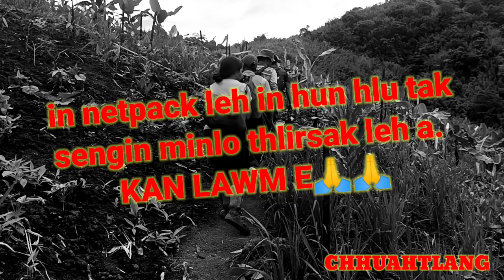HNUH HRAM THLAWH VLOGG... ENGEMAWZAT NA(KAN VA THLO ZAU EM LAWM TE ZAR-AH😇)